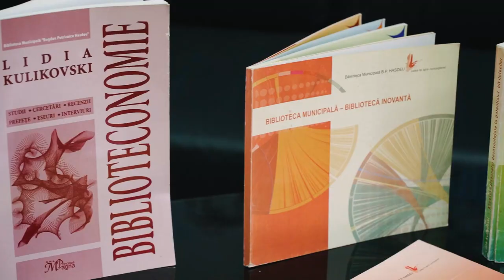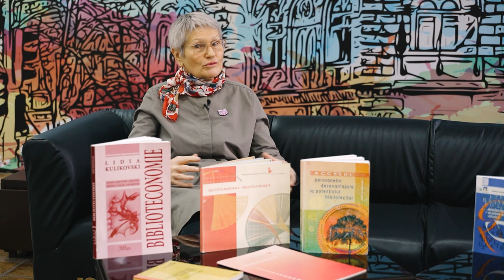Lidia Kulikovski sau viața ca o carte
Maria Pilchin, în dialog cu dna dr. conf. Lidia Kulikovski, direcția Studii și cercetări, BM, despre un management creativ și aplicat pe care l-a practicat și continuă să îl implementeze la BM. Interlocutoarele invocă timpul în care cărțile erau aduse în camioane, pe trenuri, când echipa BM trebuia să răspundă noilor transformări sociale de după 1990. Un dialog interactiv despre bibliotecă ca spațiu al impactului real asupra comunității, despre creativitate, ludicitate, dar și luciditate în managementul de bibliotecă. Veți afla câte ceva și despre proiectele la care lucrează cercetatoarea, profesoara, formatoarea și managerul Lidia Kulikovski.